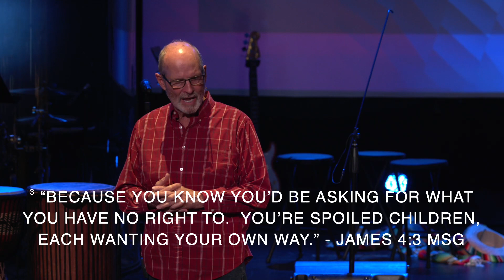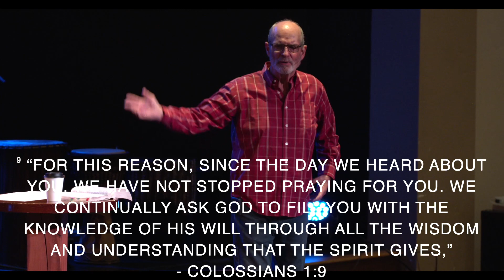"Unanswered Prayers" Sermon 1:15:2022